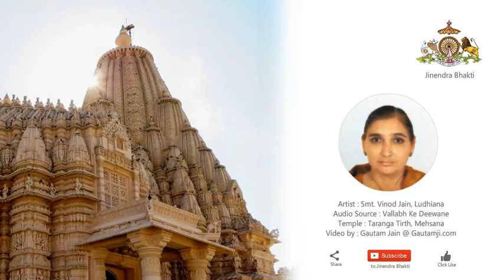Aa Chuk Le Thaali Phulaan Di | Vinod Jain | Jain Stavan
Artist : Smt. Vinod Jain, Ludhiana
Audio Source : Vallabh Ke Deewane
Temple : Taranga Tirth, Mehsana
Video by : Gautam Jain @ Gautamji.com